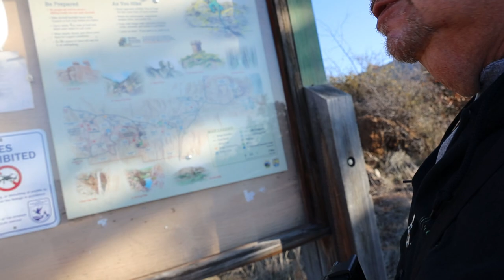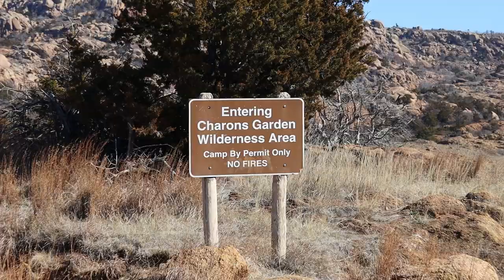Wichita Mountains Oklahoma | Harley Davidsons | Mount Scott | Charon's Garden Trail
Come along as we take a ride up to the Wichita Mountains in Oklahoma.  We will continue our visit to Charon's Garden Trail and then head up the mountain.  We ran across a Harley Davidson motorcycle group on top of Mount Scott too.  We'll wrap it up at Mount Scott Day Use Picnic area.
Due to the length of the video, it is in two parts. sorry